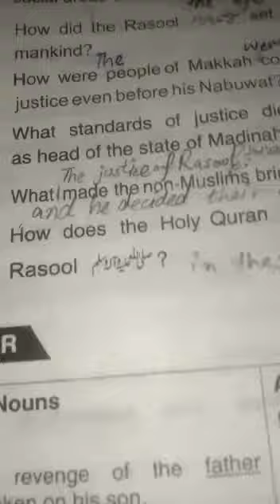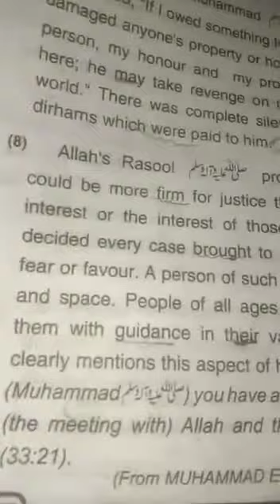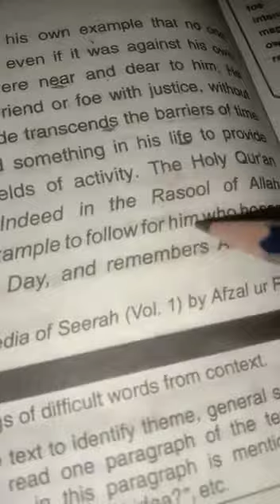Class 10th English unit no 1 topic exercise answers questions